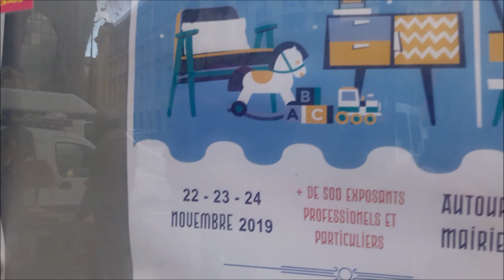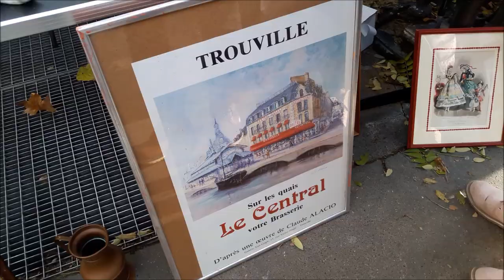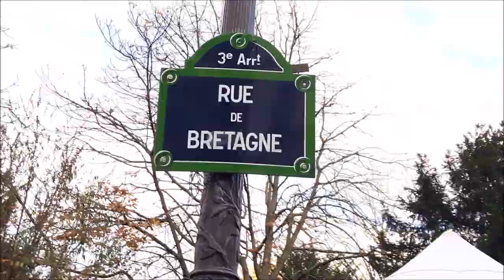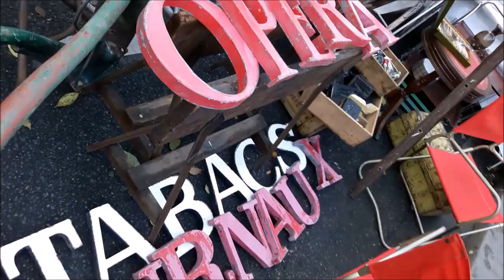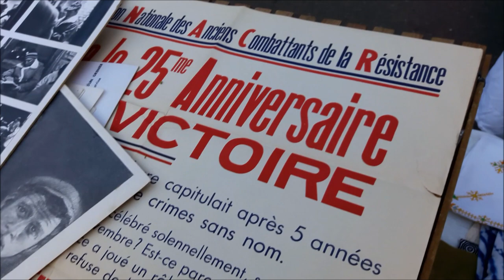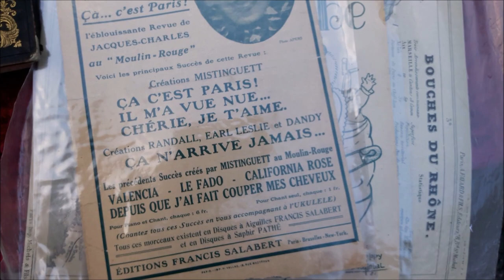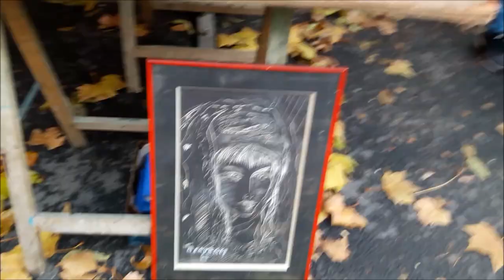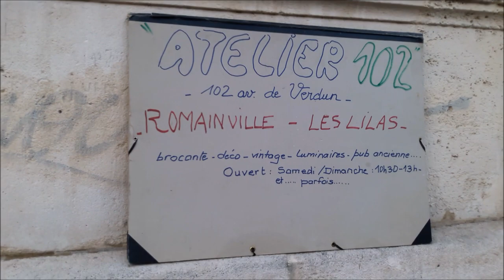Brocante de Noel Rue de Bretagne 2019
Brocante de Noel Rue de Bretagne 2019 Mairiedu3 Paris3 brocante comitedesfetes La traditionnelle brocante de NOEL autour de la Mairie du 3e arrondissement de Paris brocante Noel Paris ardt #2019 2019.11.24 Christmas vintage flea market dates du 22 au 24 novembre 2019 Mairie Paris 75003 Square du Temple Métro Temple M3 @Mairiedu3 facebook @mairie3paris instagram @Mairiedu3 twitter @Paris @QueFaireAParis Que faire à Paris dimanche 24 novembre 2019 visit Sunday 24 November 2019 video mariepanic mariepanic2 @mariegendron @anne_hoa